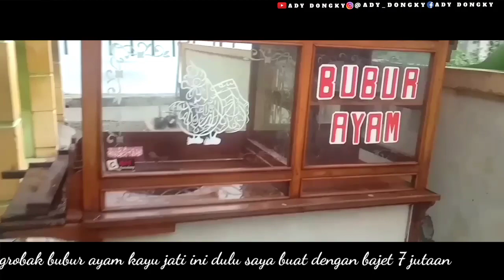GEROBAK BUBUR AYAM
GEROBAK BUBUR AYAM KAYU JATI yg hari ini akan ADY DONGKY bahas mumpung  lagi ADY DONGKY cuci,dan untuk harga GEROBAK BUBUR AYAM KAYU JATI ini dulu ADY DONGKY buat dengan HARGA 7 juta itupun belum termasuk PERABOTAN BUBUR AYAM nya,memang mahal karena memakai BAHAN KAYU JATI SEMUA NYA,karena ADY DONGKY mengutamakan kualitas dan ke awetan nya, dan untuk GEROBAK BUBUR AYAM KAYU JATI ini usia nya sudah 4 tahun sejak ADY DONGKY membuat Nya,muda2han Video kali ini bermanfaat buat Para PEDAGANG BUBUR AYAM PEMULA dan bisa menjadi referensi saat mau buat GEROBAK BUBUR AYAM KAYU JATI..
TERIMAKASIH...
camera(vivo1802)
editing(kinemaster)
thumbnail(pixellab)
suara(micclipon)